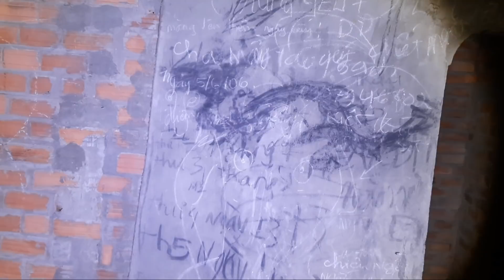P44 đặt camera ngôi nhà bỏ hoang lâu năm phát hiện đôi mắt quỷ